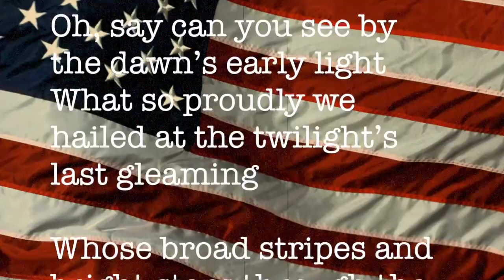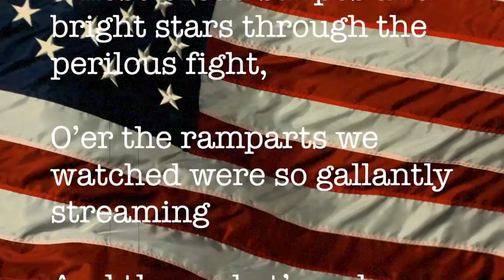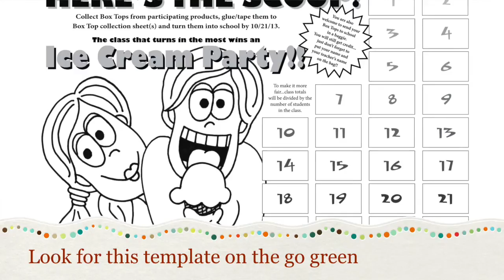Sept13 2016 DDCES Morning News